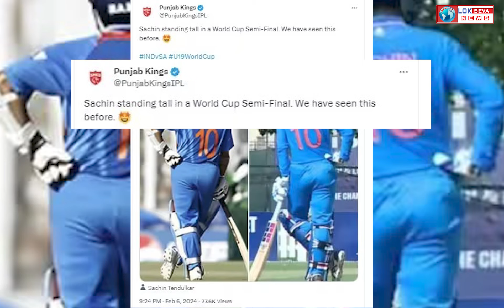Sachin Dhas Biography । Sachin Dhas Profile । Sachin Dhas batting vs south africa। U19 World Cup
सचिन दास ने अंडर19 वर्ल्ड कप सेमीफाइनल में दक्षिण अफ्रीका के खिलाफ 95 गेंद पर 96 रन की पारी खेली. उन्होंने इस पारी के दौरान 11 चौके और एक छक्का लगाया. सचिन की इस पारी का सबसे बड़ा आकर्षण उनके पुल शॉट्स रहे. उन्होंने उछाल लेती पिच पर एक के बाद एक कई पुल शॉट खेले. जिन क्रिकेटप्रेमियों ने मैच देखा, वे अब जान चुके हैं कि सचिन दास पुल शॉट वीवीएस लक्ष्मण और शुभमन गिल की शैली में करते हैं.

सच‍िन धास महाराष्ट्र के बीड के रहने वाले हैं.
सच‍िन ने पुणे में एक इन्व‍िटेशन अंडर-19 टूर्नामेंट के दौरान छक्के मारने की क्षमता से सभी को आश्चर्यचकित कर दिया था.
सच‍िन के छक्के मारने से आयोजक इतने हैरान हो गए कि उन्होंने उनके बल्ले की भी जांच की थी.
सचिन के पिता संजय धास ने उनका नाम भारत के महान क्रिकेटर सचिन तेंदुलकर के नाम पर रखा है.
सचिन धास की मां सुरेखा धास महाराष्ट्र पुलिस में अस‍िस्टेंट पुलिस इंस्पेक्टर (एपीआई) हैं.
मां अपने समय में एक कबड्डी खिलाड़ी रह चुकी हैं.
सच‍िन के पिता यून‍िवर्स‍िटी लेवल पर क्रिकेट खेल चुके हैं.
सचिन की बहन प्रतीक्षा पुणे में यूएसपीसी परीक्षा की तैयारी कर रही हैं.

sachin dhas batting today match
sachin dhas batting south africa
sachin dhas 96